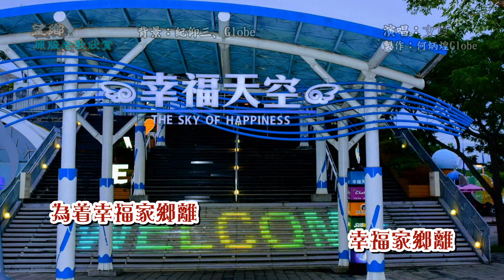望鄉~附KTV歌詞~文夏演唱~原版老歌欣賞2022重作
『望鄉』演唱/作曲：文夏，作詞：康榮如，民國46年亞洲唱片發行。